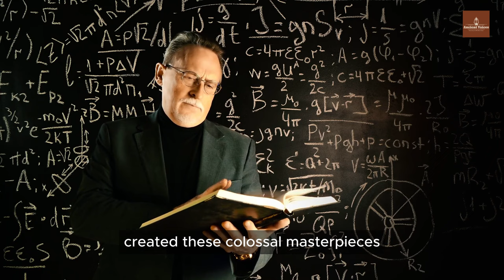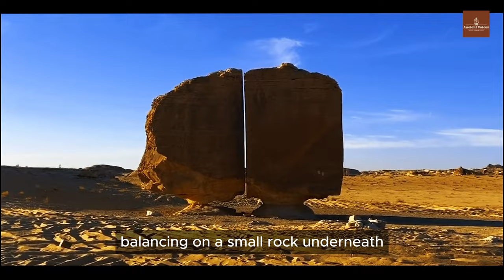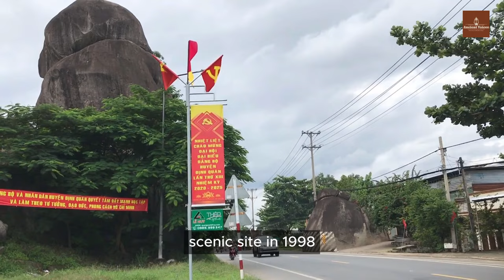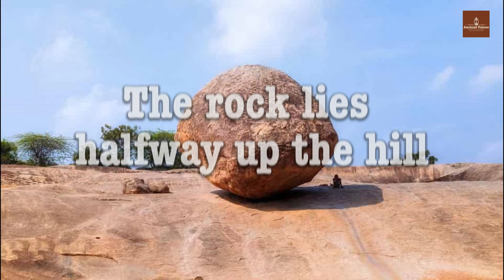Beyond Gravity: The Unexplained Phenomenon of Massive Rocks "Hanging in Air"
Dear viewers, we're on an exciting journey and reaching 1000 subscribers would mean the world to us. Your support brings us closer to this milestone, and we truly appreciate each and every one of you. Thank you for being a part of our community!

Embark on an awe-inspiring journey with our latest video, delving into the mysterious realm of colossal boulders, each weighing hundreds of tons, seemingly defying gravity in an enigmatic dance of suspended elegance. Join the discussion, share your thoughts, and let's unravel the mysteries together! 🌐🏛️